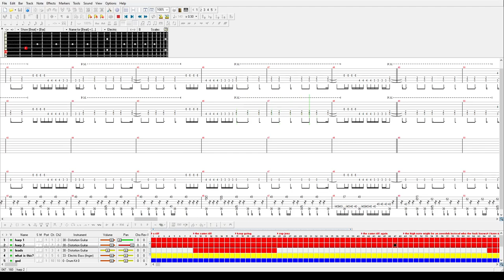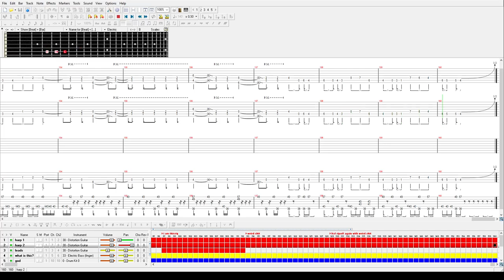Meshuggah - I Am That Thirst (Guitar pro tab)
FAQ
Guitar tuning: F A# D# G# C# F# A# D# (no high D# in the tab because guitar pro 5 has no 8 string guitars)
Leads are missing the low F instead
Bass tuning: F A# D# G# C# (1 octave below the guitars which is not how they tuned the bass before)